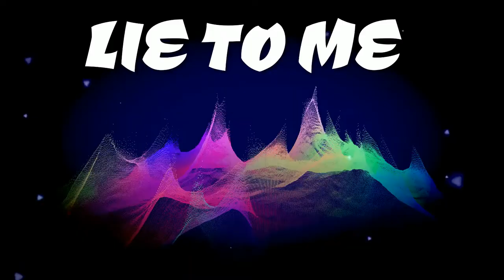Lie To Me (Visualizer)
Effect author credits:
TextTrueType - Ville
Youlean Drop Shadow, Youlean Color Correction - Youlean